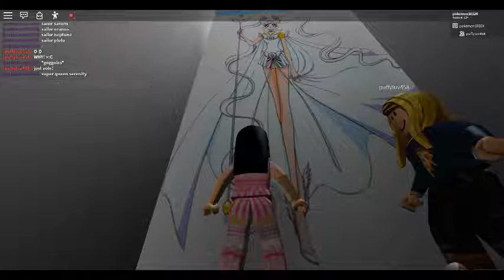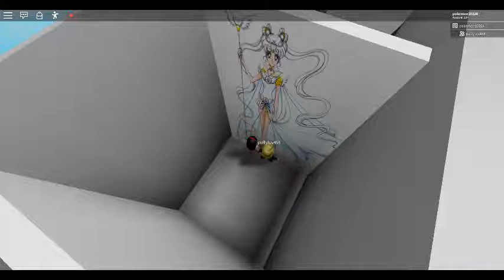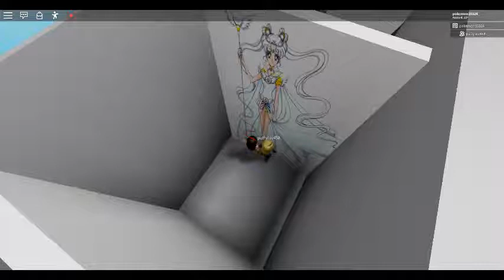Guess The Sailor Moon Character - WHO IS THE STAR GIRL PERSON?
With puffy and silly.